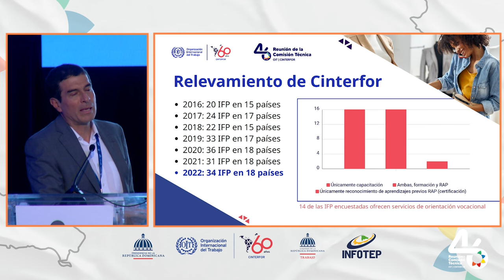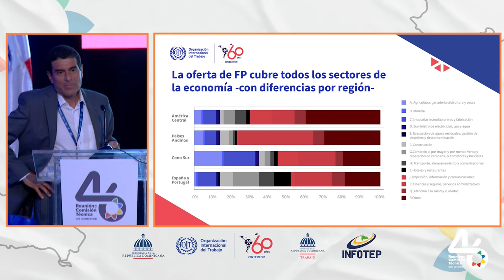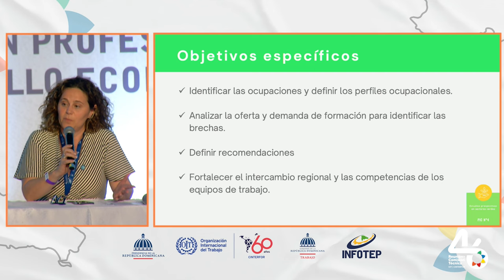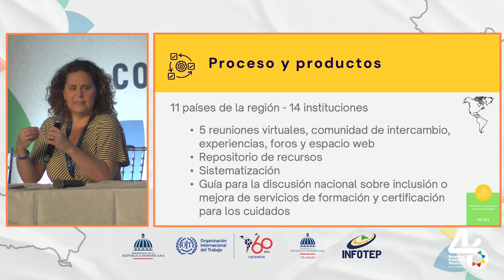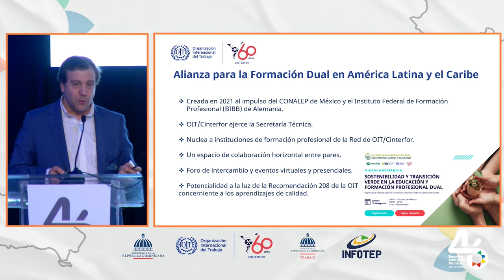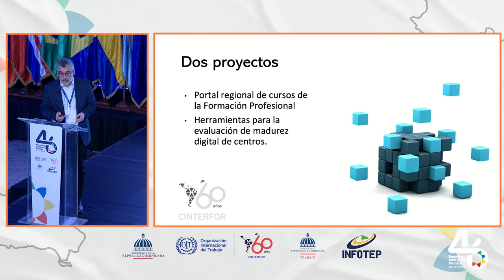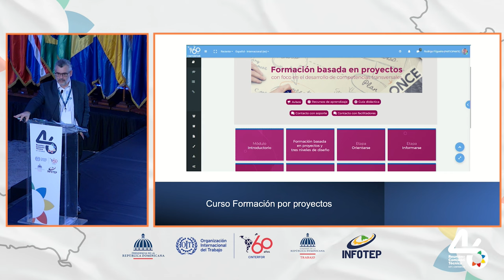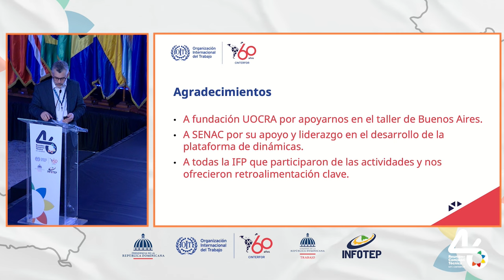Día 1 - Iniciativas de innovación colaborativa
Resultados de iniciativas de innovación colaborativa a cargo del equipo de OIT/Cinterfor

- Observatorio regional resultados de la formación profesional
- Formación y certificación para cuidados
- Prospectiva verde
- Alianza Regional para la Formación Dual
- Digitalización de la formación profesional
- Métodos para el desarrollo de competencias transversales